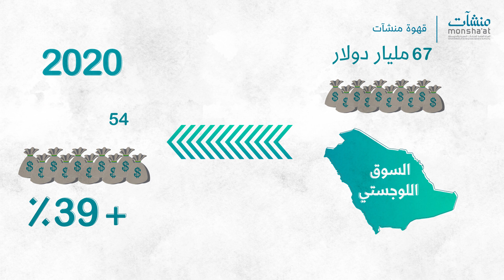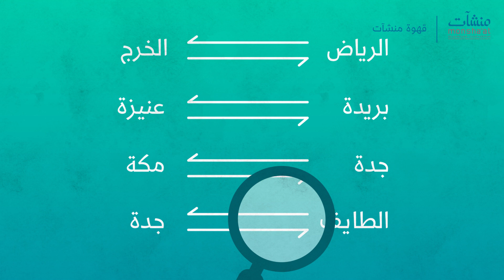الحلقة الأولى: بودكاست قهوة_منشآت مع مؤسس تطبيق عويني